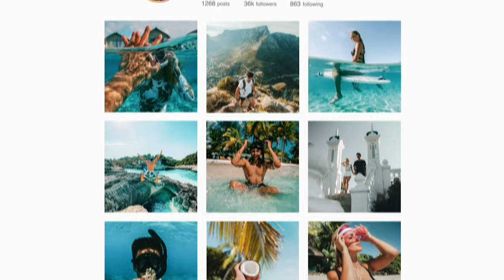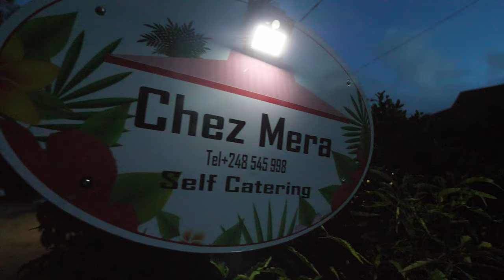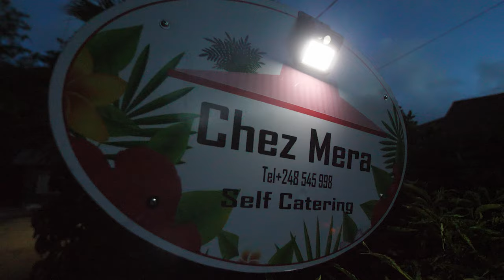Seychellen on a Budget 💰🌴🌊 II So reist ihr günstig auf den Trauminseln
Ihr wollt günstig auf die Seychellen? In dem Video findet ihr ein paar Infos die euch helfen Geld zu sparen und die Seychellen on a budget zu bereisen!

Verfolgt unsere Reisen LIVE auf INSTAGRAM
Patrick: